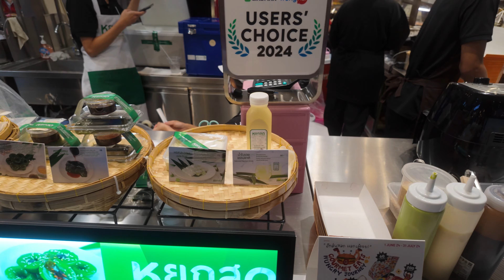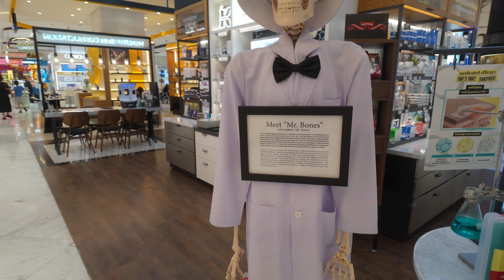2024-06-23 EmSphere Bangkok